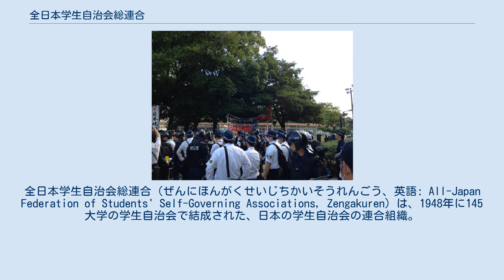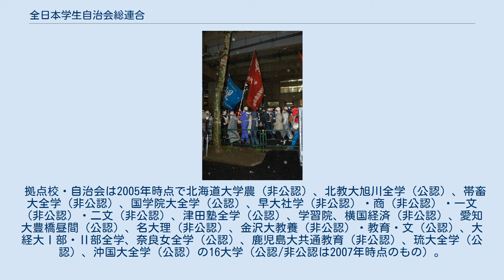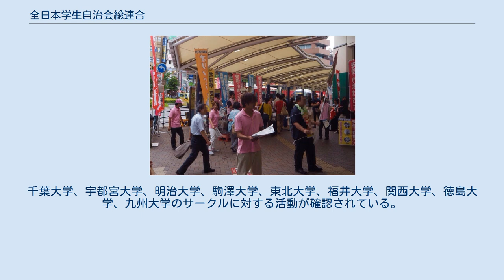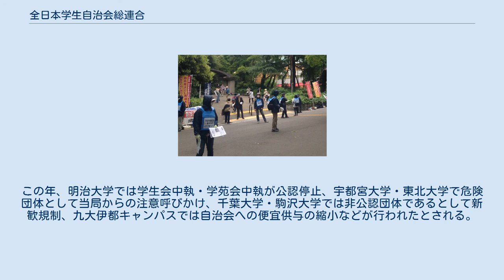全日本学生自治会総連合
全日本学生自治会総連合（ぜんにほんがくせいじちかいそうれんごう、英語: All-Japan Federation of Students' Self-Governing Associations, Zengakuren）は、1948年に145大学の学生自治会で結成された、日本の学生自治会の連合組織。
略称は全学連（ぜんがくれん）。
 現在、5つの団体がそれぞれ独自に全学連を名乗っている。
2018年現在では、大学の学生自治会の連合組織としての実態はほとんどなく、日本共産党または新左翼党派の傘下の学生団体が全学連を名乗っているとされる。
 5つある各全学連について、以下においてそれぞれの団体ごとに現在の状況を中心に説明する。
ここでは上部または関連組織に「系」を付けて便宜的に区別する。
なお、各全学連が自らについて記載する場合は、民青系全学連を除いて「全学連（○○委員長）」などと委員長名を併記することで区別するのが通例である。
 なお上記の加盟学生自治会は、大学からの公認非公認は問わない。
 1948年に145大学の学生自治会で結成され、当初は日本共産党の強い影響下にあった。
しかし、1955年以降は日本共産党への批判派（新左翼）が主流派となった。
1960年代には安保闘争などで激しい学生運動を展開したが、その過程で組織が分裂し、1970年代以降は学生運動の指導的地位にあるとは言えない状況にある。
 全学連大会と歴代委員長の一覧についても、全日本学生自治会総連合の歴史を参照。
 デモを行う革マル派全学連活動家 革マル派系とされる全学連である。
2017年現在13大学14自治会が加盟（2016年時点で14大学15自治会）。
 拠点校・自治会は2005年時点で北海道大学農（非公認）、北教大旭川全学（公認）、帯畜大全学（非公認）、国学院大全学（公認）、早大社学（非公認）・商（非公認）・一文（非公認）・二文（非公認）、津田塾全学（公認）、学習院、横国経済（非公認）、愛知大豊橋昼間（公認）、名大理（非公認）、金沢大教養（非公認）・教育・文（公認）、大経大Ⅰ部・Ⅱ部全学、奈良女全学（公認）、鹿児島大共通教育（非公認）、琉大全学（公認）、沖国大全学（公認）の16大学（公認/非公認は2007年時点のもの）。
2007年時点で、代理徴収制度によって國學院大學（約1500万円）や愛知大学（約800万円）ほどの自治会費を徴収していた。
 しかし後述する大阪経済大学での自治会非公認後、自治会費のうち約70万円が使途不明金となっていることが発覚した。
このように過激派の資金源になるという事情から、学内管理の強化に取り組む大学側が徴収制度を廃止、任意支払いを周知徹底したことにより、学生自治会の納入率は年々と低下している。
 傘下には、首都圏全学連、北海道・北信越・東海・関西・九州地方の各共闘会議と沖縄県学連を持つ。
 長年、革マル派の拠点校とされた早稲田大学（商学部、社会科学部）では、1990年代から2000年代前半に革マル派と同派の影響力を排除しようとする大学当局との間で激しい対立が続いた。
その中で、同全学連の加盟自治会であった商学部自治会が1995年7月に、社会科学部自治会は2005年3月に早稲田大学から公認を取り消された。
 同全学連の活動家は、「全学連フラクション (ZF)」に組織され、さらに5年以上ZFで活動したものはマル学同革マル派への加盟が認められることが多い。
5年というのはあくまで目安であり、実際にはそれより早くマル学同員となるものも、5年以上活動してもマル学同員になれないものもいる。
 学生活動家は同派が借り上げる拠点大学周辺の集合住宅に協働で居住することがあり、2006年には同派が町田市に2億7千万円をかけて鉄筋コンクリート地上6階地下1階建ての居住施設を建設し首都圏の学生活動家を住まわせている。
 新歓行事を通じてオルグした新入生を集めて「学生マーチ」と称する集会を行うことが恒例となっている。
 2010年、早稲田大学において社学自治会を中心に「学費値上げ反対」の署名活動を展開、6月に大学当局に要請文を提出した。
 2011年9月、加盟自治会に対して代理徴収した自治会費を支払うことを拒否していた大学を、「学生自治・サークル活動を破壊するもの」として批判する緊急声明を発表、同10月より大学に対して自治会費支払いを求める抗議行動を行った。
 2016年7...